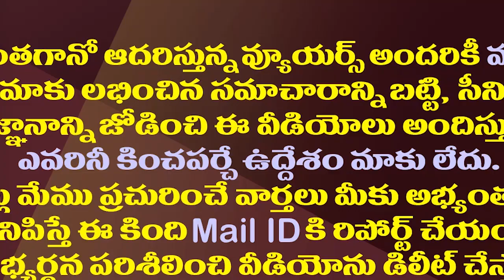జగన్ పై డీఎల్ ఫస్ట్రేషన్ వెనుక రీజన్ ఇదేనా?|Reason Behind DL Ravindra Reddy's Frustration Over Jagan